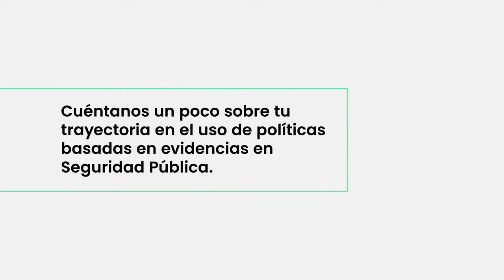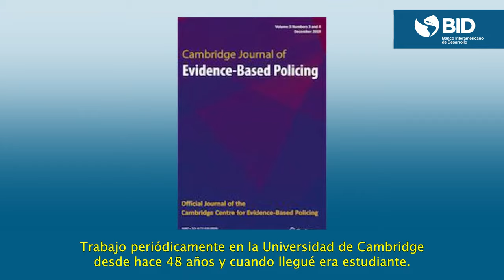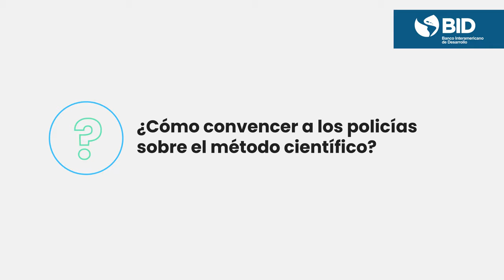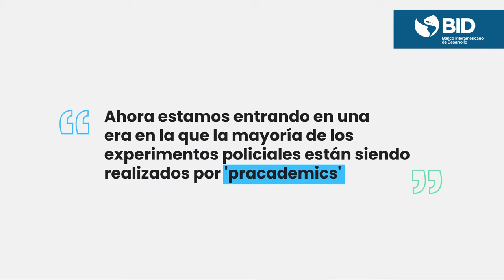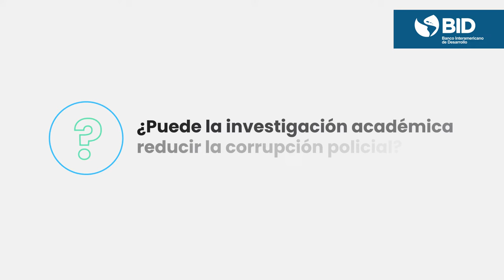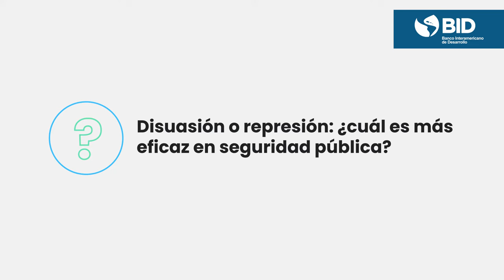Plataforma de Evidencias | Entrevista con Lawrence Sherman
Es imposible separar la historia de la seguridad pública basada en evidencias de la trayectoria del criminólogo Lawrence Sherman. Con más de cuatro décadas de experiencia en el área, Sherman realizó decenas de descubrimientos importantes en el campo, además de haber colaborado con más de 30 agencias policiales y judiciales de todo el mundo. En esta entrevista realizada para la Plataforma de Evidencias, el profesor de la Universidad de Cambridge recuerda momentos importantes de su carrera, desde sus inicios hasta su labor en la actualidad para mejorar el accionar policial por medio de la formación de “pracadémicos”, es decir, jefes de policía y otros oficiales de la ley que realizan sus propios experimentos.